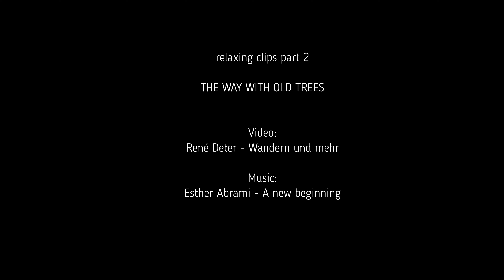The Way With Old Trees (Relaxing Clips Part 2)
For friends of old trees with chillout music